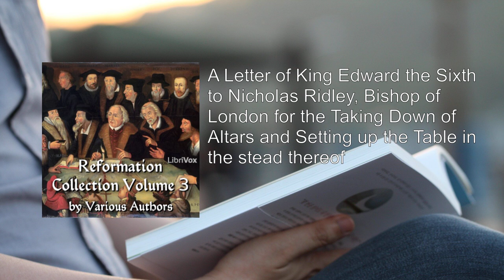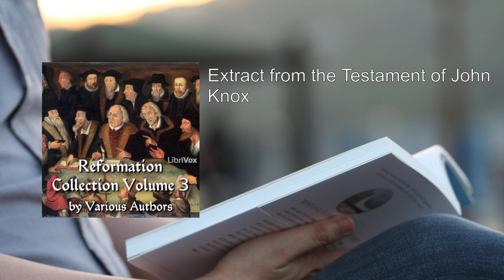Reformation Collection Volume 3 (2/2) 🌟 By Various. FULL Audiobook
Reformation Collection Volume 3. By Various FULL Audiobook
The Reformation Collection Volume 3 is a compilation of significant writings from various authors during the Protestant Reformation. Let's delve into the contents of this volume:

1. Summary of the Books of the Old and New Testaments by John Calvin (Duration: 9 minutes, 17 seconds)
   - Calvin provides an overview of the biblical books, emphasizing their themes and messages.

2. Prayer or Meditations by Catherine Parr (Duration: 27 minutes, 22 seconds)
   - Parr's reflections on prayer and spiritual contemplation.

3. The Martyrdom of the Blessed Servant of God, Walter Mill by John Knox (Duration: 10 minutes, 11 seconds)
   - Knox recounts the martyrdom of Walter Mill, a faithful servant of God.

4. The Godly Exhortation of Holy Father Bradford by John Bradford (Duration: 8 minutes, 16 seconds)
   - Bradford's heartfelt exhortation to his wife, children, and friends.

5. A Certain Godly Supplication by Certain Inhabitants of Norfolk and Suffolk (Anonymous) (Duration: 27 minutes, 19 seconds)
   - An anonymous supplication from concerned inhabitants.

6. Examination before the Commissioners, September 30, 1555 by Hugh Latimer (Duration: 19 minutes, 25 seconds)
   - Latimer's account of his examination before authorities.

7. The Last Hours of the Duke of Suffolk by John Foxe (Duration: 4 minutes, 45 seconds)
   - Foxe describes the final moments of the Duke of Suffolk.

8. An Effectual Prayer Made in Time of Trouble by Lady Jane Grey (Duration: 4 minutes, 14 seconds)
   - Lady Jane Grey's prayer during challenging times.

9. Confession or Prayer, Composed and Used by Knox after the Death of Edward the Sixth by John Knox (Duration: 3 minutes, 39 seconds)
   - Knox's personal confession and prayer.

10. The Prayer of King Edward the Sixth, composed shortly before his death (Duration: 2 minutes, 16 seconds)
    - A poignant prayer by King Edward VI.

These writings offer glimpses into the fervent faith, struggles, and convictions of individuals during a transformative period in Christian history. The Reformation Collection Volume 3 invites readers to explore the rich tapestry of theological thought and devotion that shaped the Reformation movement.

You can listen to the full audio recording of this volume on  .
More: John Calvin, Summary of the Books of the Old and New Testaments, Catherine Parr
The Martyrdom of Walter Mill, John Knox, John Bradford
Anonymous, Hugh Latimer, The Last Hours of the Duke of Suffolk
Lady Jane Grey, King Edward VI, Thanksgiving for Deliverance
Martin Luther, Heinrich Bullinger, Peter Martyr Vermigli
Martin Bucer, Wolfgang Musculus, Michael Servetus
Bernardino Ochino, John Wycliffe, Thomas Cranmer
John Oecolampadius, John Banks, Johannes Oecolampadius

00:00:00 Letter from John Banks to Heinrich Bullinger
00:04:59 Her Communication with Dr. Feckenham
00:13:26 A Sermon of John Oecolampadius to Young Men and Maidens
00:46:16 His Letter of Excuse to Pope Urban VI.
00:49:25 A Letter to the People of Edinburgh
00:54:48 That Rebaptization or Baptizing Again is not of God and that there is but one Baptism
01:23:40 A Letter of King Edward the Sixth to Nicholas Ridley, Bishop of London for the Taking Down of Altars and Setting up the Table in the stead thereof
01:26:54 Of the Lord's Supper
01:31:16 His Confession respecting the Sacrament of the Lord's Supper
01:35:22 Extract from the Testament of John Knox
01:39:03 The History of the Death of John Oecolampadius